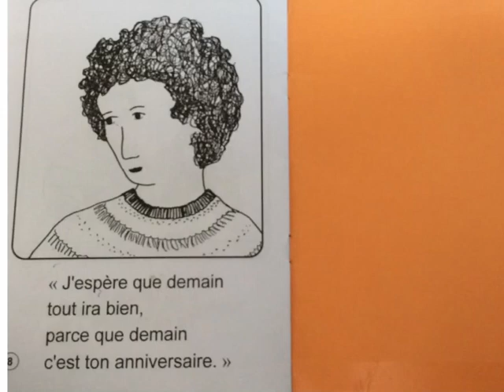C'est mon anniv Alia Kribes CE1